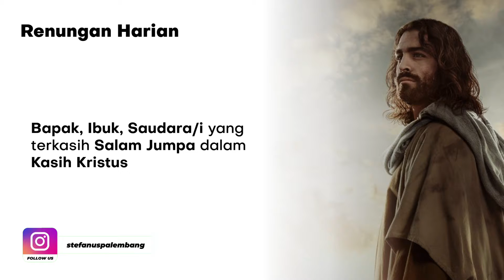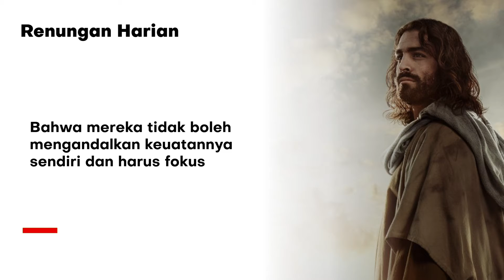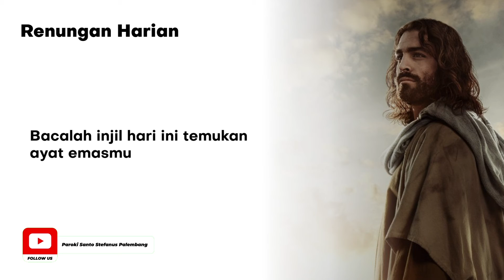Renungan Harian (ReHa) 30 September 2021